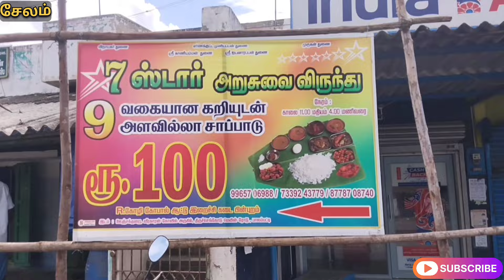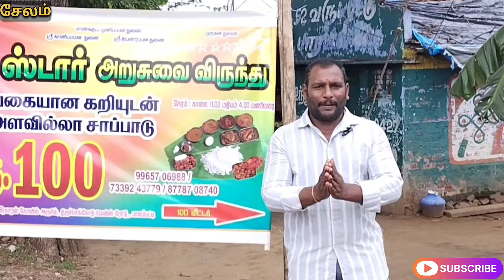😋நாக்கு ஊரும் காரசாரமான ஒன்பது வகையான கறி அளவில்லாத சாப்பாடு | vera level non-veg meal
hotel address | ஹோட்டல் முகவரி

பாலாம்பட்டி கிராமம்
வீர காரன் கோவில் அருகில்
ஆட்டையாம்பட்டி மெயின் ரோடு
   சேலம் district

Video detail
Here's an article based on the keywords you provided:

*Title:* "The Spicy World of Tamil Nadu's Meat Curries: A Culinary Competition"

*Introduction:*
Tamil Nadu, a state in southern India, is renowned for its rich culinary heritage. Among its diverse culinary offerings, meat curries hold a special place. In this article, we'll delve into the world of mutton, chicken, fish head, intestine, and blood curries, as well as egg fry and other mouth-watering dishes that are sure to tantalize your taste buds.

*Mutton Curry (மட்டன் கறி)*
Mutton curry is a staple in Tamil Nadu's cuisine, made with tender mutton pieces cooked in a rich, spicy gravy.

*Chicken Curry (சிக்கன் கறி)*
Chicken curry is another popular dish, prepared with marinated chicken cooked in a flavorful tomato-based sauce.

*Fish Head Curry (மீன் தலை கறி)*
Fish head curry is a specialty in Tamil Nadu, made with fish heads cooked in a spicy tamarind-based gravy.

*Intestine Curry (குடல் கறி)*
Intestine curry, also known as "gut curry," is a unique dish made with cooked intestines in a spicy sauce.

*Blood Fry (இரத்த பொரியல்)*
Blood fry is a flavorful dish made with cooked blood, often served as a side dish.

*Egg Fry (முட்டை பொரியல்)*
Egg fry is a simple yet delicious dish made with fried eggs, often served with a spicy sauce.

*Competition:*
Tamil Nadu's meat curries are so renowned that they've inspired a culinary competition. Chefs from across the state gather to showcase their skills, vying for the title of "Best Meat Curry."

*Conclusion:*
Tamil Nadu's meat curries offer a diverse range of flavors and textures, each dish more delicious than the last. Whether you're a food enthusiast or an adventurous eater, these curries are sure to tantalize your taste buds. So, come and indulge in the spicy world of Tamil Nadu's meat curries!

You can use these hashtags to tag your non-veg food posts on social media platforms like Instagram, Twitter, and Facebook. You can also use them to search for non-veg food content online. Enjoy!